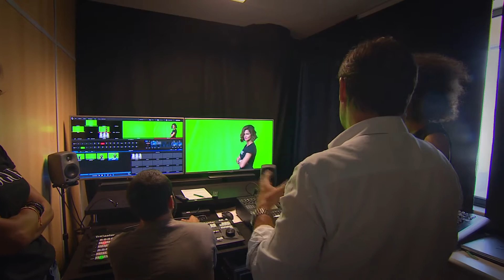VOGUE FASHION'S NIGHT OUT MAKING OF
Making of of VOGUE FASHION'S NIGHT OUT